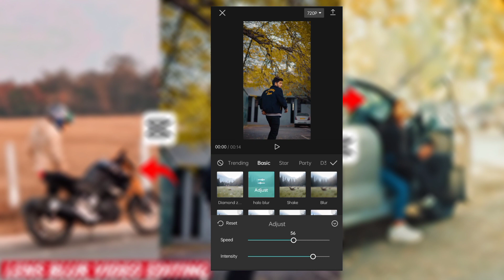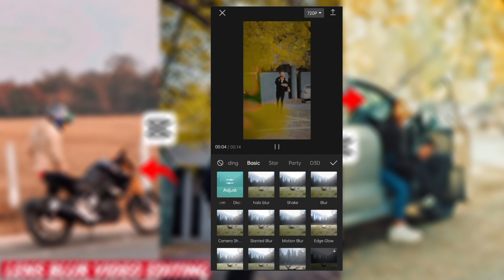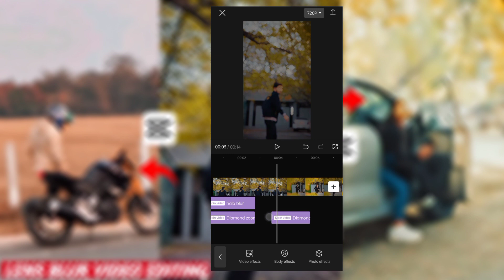Instagram Viral Reel Lens Blur Effect | Video Editing Capcut - RS EDITS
❤️ Please My New Channel Support All Friends ❤️

1) Instagram Viral Video Editing
2) Video Editing
3) Video Editing Lens Blur
4) Instagram Viral Reel Lens Blur Video Editing
5) Capcut Video Editing
6) Instagram Lens Blur Video Editing Capcut
7)Lens Blur Effect Video Editing
8)Blur Effect App
9) Blur Effect Video Editing Capcut
10) Blur Video Editing